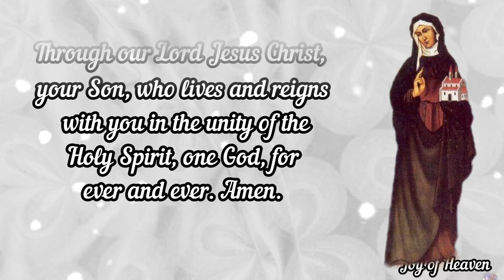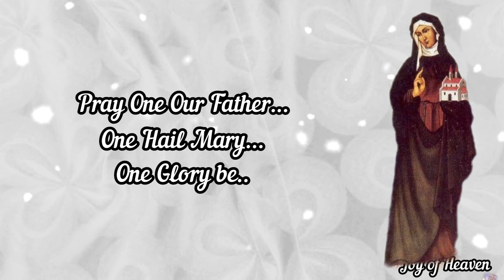Daily Prayer to ST. AGNES OF BOHEMIA / Feast Day: March 2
Heavenly Father,

you drew Saint Agnes away from the pleasures of royalty,

and through the lowly way of the cross,

led her on the path of perfection.

Grant that, in imitation of her,

we may depreciate transitory things

and always strive after those of heaven.

one God, for ever and ever. Amen.

 MORE ABOUT ST. AGNES OF BOHEMIA

St. Agnes was the daughter of the king of Bohemia and a member of the family that included Saint Ludmilla, Saint Wenceslaus, and Saint Elizabeth of Hungary.

+ When Agnes was three years old, she was entrusted to the duchess Saint Hedwig of Andechs and educated by the Cistercian nuns of Trzebnica. Agnes was also later educated by the Premonstransian (Norbertine) canonesses in Prague.

+ Agnes was used as a political pawn by her father, who arranged two marriages for his daughter with European rulers. Agnes, now a teenager, refused to be used in this way and decided to devote her life to prayer and charity.

+ After establishing a hospital (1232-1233) on land donated by her brother, the king of Bohemia, she invited Franciscan friars to care for the sick and poor.

+ During this period, Agnes learned about the “Poor Ladies of Assisi” (now known as the Poor Clares) and she began to correspond with Saint Clare. The two wrote to one another for more than 20 years and these letters are a primary source of our understanding of the theology and spiritual of Saint Clare and the first members of the Poor Clare community. She would eventually send nuns to support Agnes in her work and Agnes entered the order in 1236.

+ As a nun, Agnes cared for the poor and lepers, even after she was elected abbess of her monastery.

+ Saint Agnes of Prague died in 1282. Although she was popularly honored as a saint immediately following her death, she was canonized only in 1989.

Hello everyone, Peace be with you. Today i made this content for the FEAST ST. AGNES OF BOHEMIA which is on March 2.  Patron Saint of Czech Republic. You can make this Prayer anytime you want for your own intentions.

❣❣❣❣ Credits / Sources: ❣❣❣❣

John 11:40